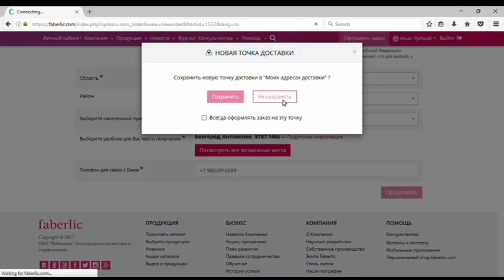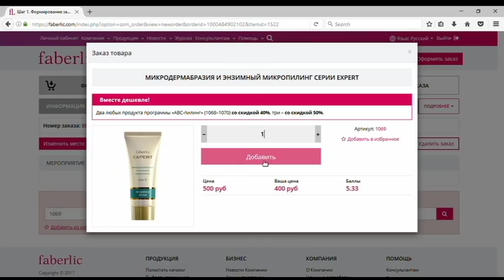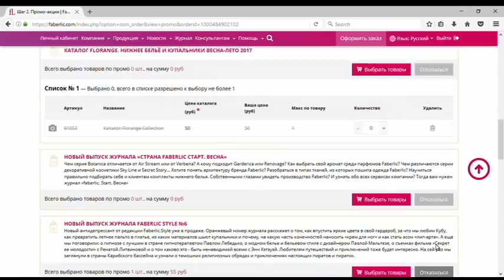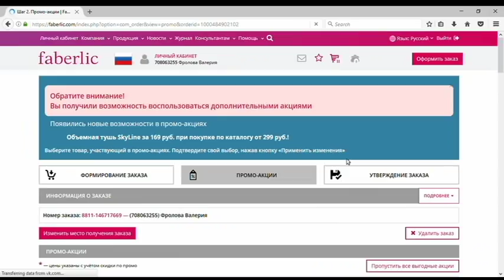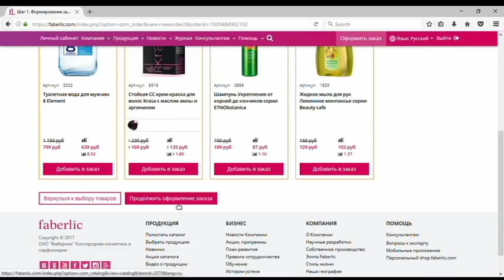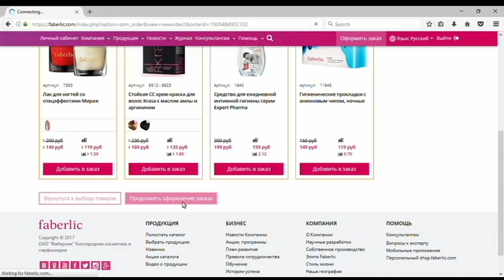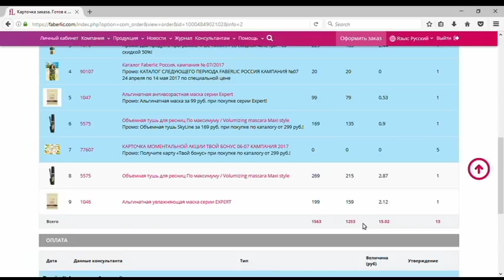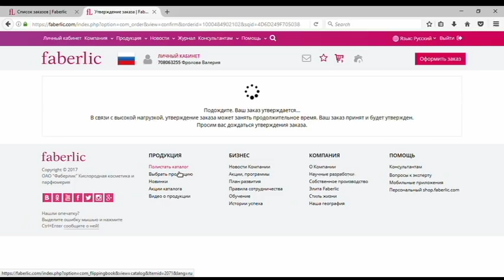Делаем заказ Фаберлик: БОНУС ЗА ПОКУПКУ.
Куда добавить БОНУС за покупку и как его убрать?